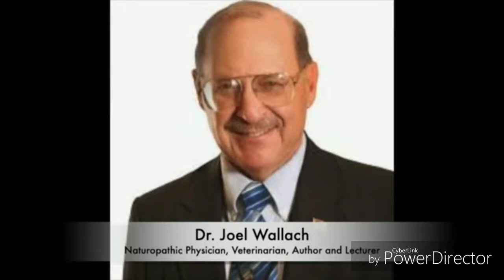Dr. Wallach speaks on Fainting & Dizziness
Linktr.ee/TheEsotericMedic

Products Website:TheEsotericMedic.Youngevity.com

Healthy Start Pack 2.5
TheEsotericMedic.Youngevity.com/us_en/healthy-body-start-pak-2-5.html

Classic 90 Pak (Liquid)
TheEsotericMedic.Youngevity.com/us_en/classic-90-pak-trade-913.html

Plant Derived Minerals (Liquid, VEGAN)
TheEsotericMedic.Youngevity.com/us_en/plant-derived-minerals-trade-32-fl-oz-1.html

These statements have not been evaluated by the food and drug administration (FDA). These products are not intended to diagnose, treat, cure or prevent any disease. Danny Glover talks about his history with the Dr. Wallach's Dead Doctors Don't Lie, and how he even referenced that literature. How Dr. Wallach found that freightening fact that the soils had been depleted and we lost everything we needed for basic survival.

For the “90 Essential Nutrients”
Order HEALTHY BODY START PAKS
Order Plant Derived Minerals
TheEsotericMedic.Youngevity.com

Linktr.ee/TheEsotericMedic

***These statements have not been evaluated by the food and drug administration (FDA). These products are not intended to diagnose, treat, cure or prevent any disease.